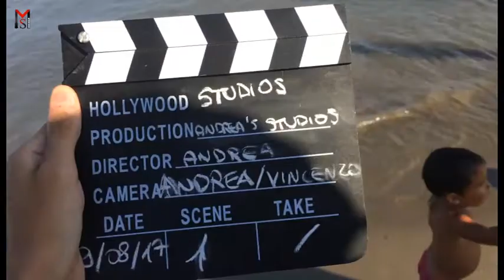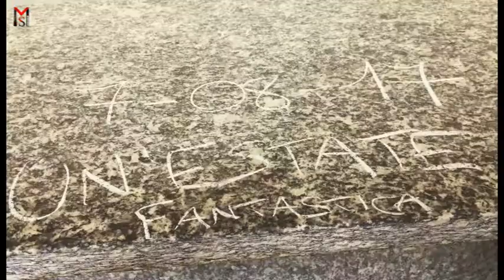SPAZIO MUSICA N°7